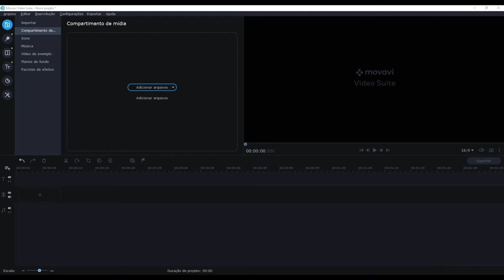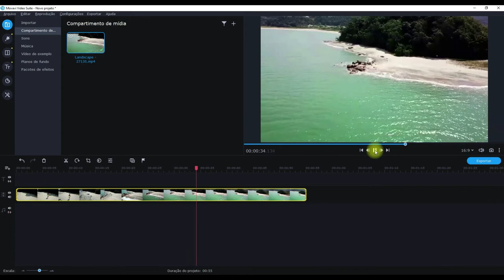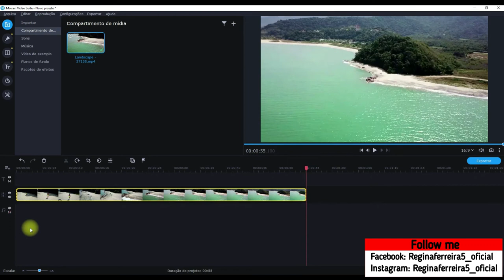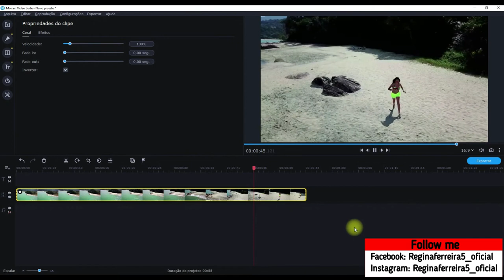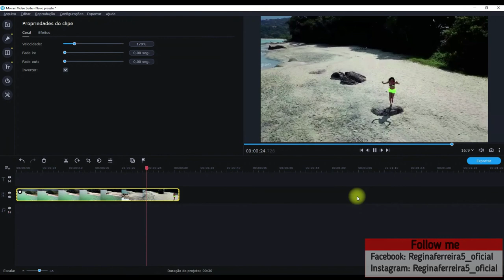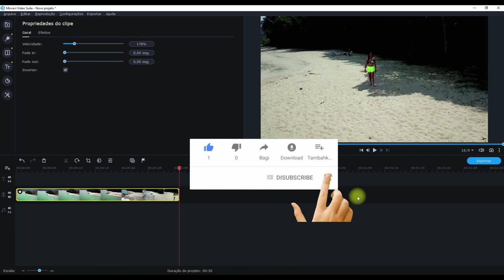Aula de edição de video Movavi Vídeo Suite 2020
Minha Página no Facebook: Reginaferreira5_oficial
Tik Tok: Reginaferreira5_oficial e Regina Ferreira Vlog
Meu outro canal: Regina News e Regina Ferreira Vlog